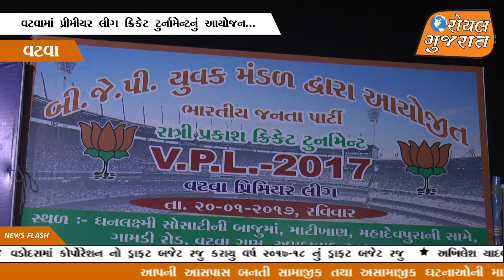VPL-2017 Cricket Tournament Vatva ROYAL GUJARAT NEWS